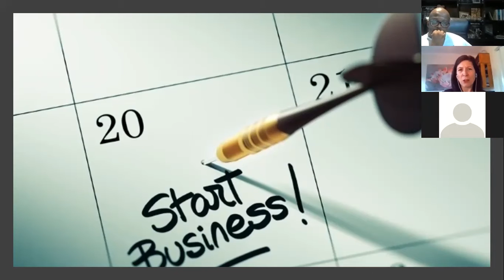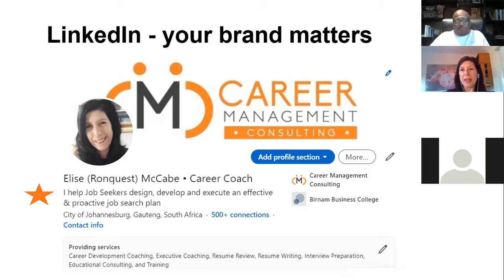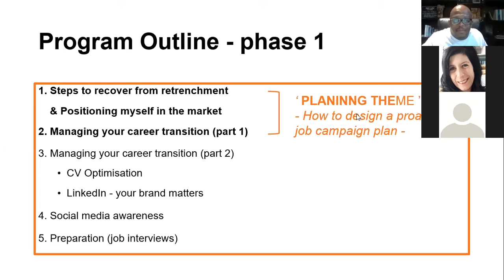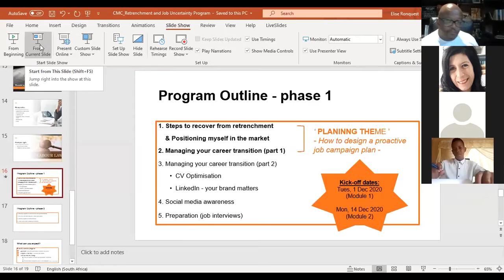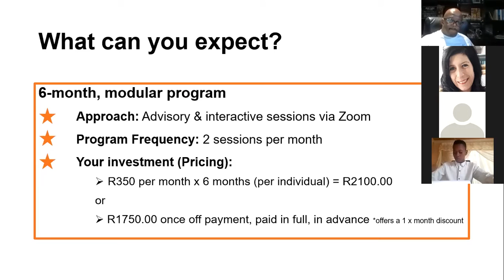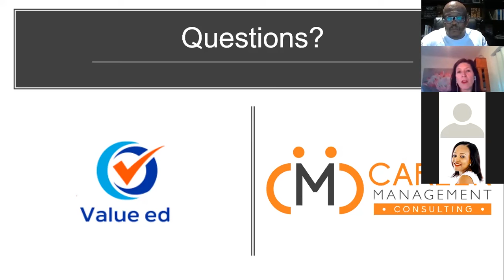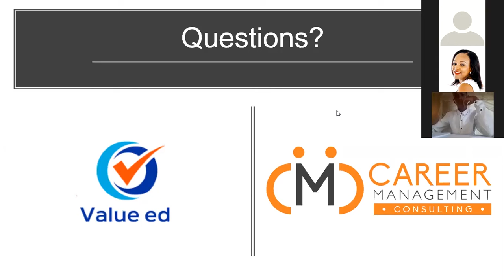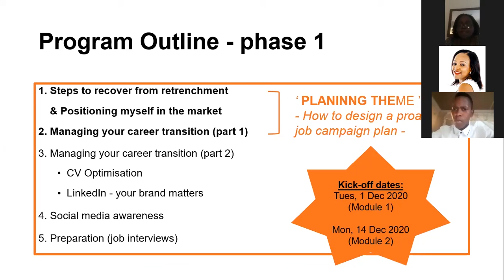Navigating Your Job Search: Course Overview w/ Elise Ronquest | Value ed